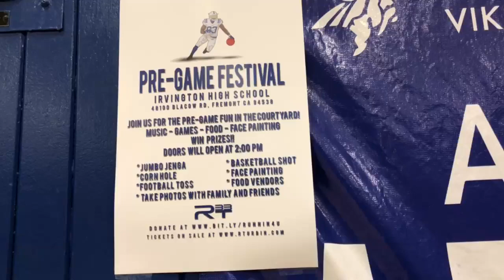2017 Rrobert Turbin Spring Game Photoshoot